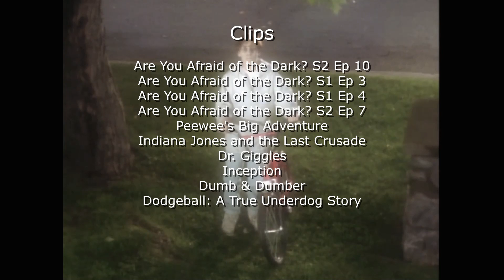The Tale of the Shiny Red Bicycle Recap & Review - The Midnight Society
On this episode of The Midnight Society, I look back at season 2, episode 10 of "Are You Afraid of the Dark?": The Tale of the Shiny Red Bicycle.  Midnight Society member David laments his bicycle getting stolen by telling a tale about a teen being stalked by a ghost and its bicycle.